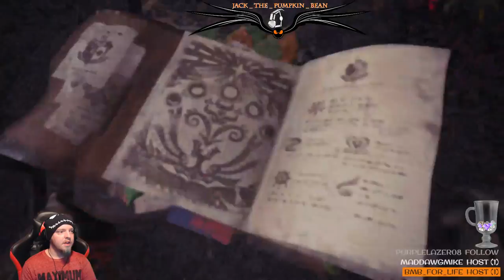some grinding and story..... so like... clubbing in a library...ya thats what we r doing